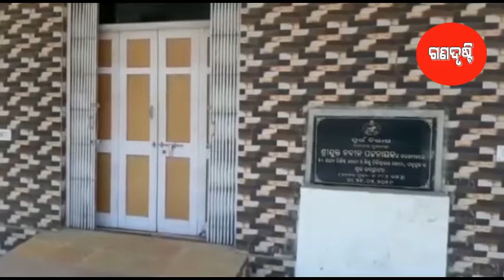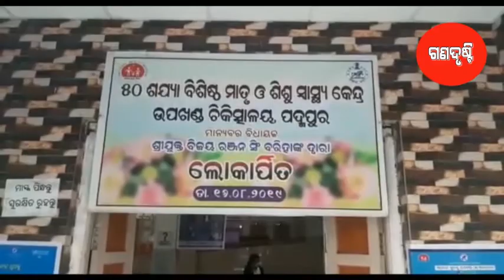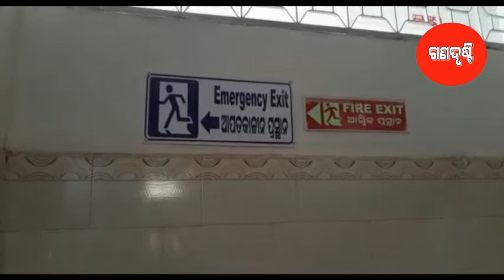କାହିଁକି ଏ ଅବହେଳା ॥ ଗଣଦୃଷ୍ଟି ॥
ପଦ୍ମପୁର ଉକହନଦରେ ୯ ମାସ ପରେ ବି ସୁଧୁରିଲା ନାହି ସ୍ବାସ୍ଥ୍ୟ ସେବା । ରିପୋର୍ଟ - ଗୋପବନ୍ଧୁ ଶିକା